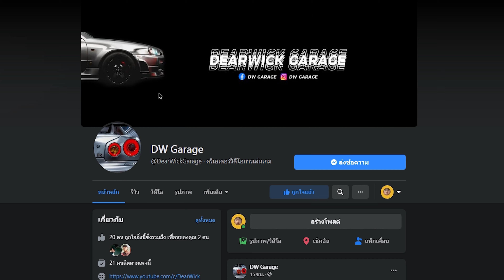ซื้อบ้านวาร์ปไปไหนก็ได้ | Forza Horizon 4